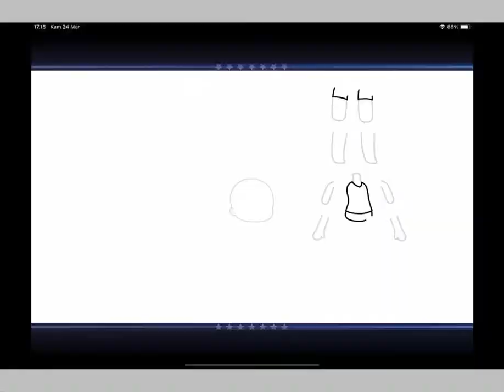Nakano itsuki speedpaint//gachaclub//read desc//reuploud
APP that I use :
Ibispaint

Hi everyone!

Im sorry for not posting for a month
Im very busy with school

Byee
Thankyou;)